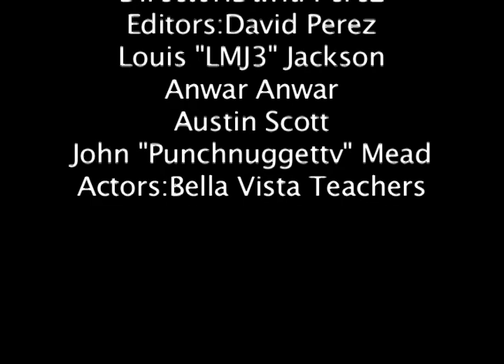The Whip (Teachers Edition)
The Whip by the teachers at Bella Vista High School.
THe song is not ours.
BVTVROCKS!!